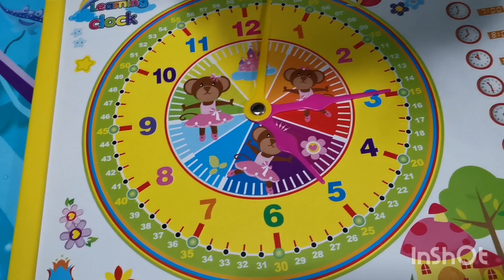Year 2| Time & Clock| Mathematics | DLP